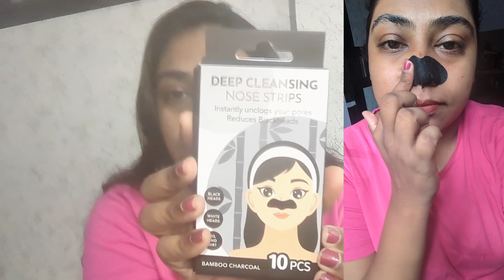AMAZON PRIME DAY SALE 20-21 JULY | SKINCARE GEMS that actually works | Dresses 400 | Sneha Kothapudi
Amazon Prime Day Sale is live from 20 - 21st July🤩 🛍️
Get 50%-80% on 1500+ top brands and Same Day delivery on over 4 Lakh+ styles!

Buying Links :

1.  Vaseline Cocoa Glow Serum In Lotion, 400 ml | 100% Pure Cocoa & Shea Butter for Glowing & Soft Skin

2.  DOT & KEY Vitamin C + E Super Bright Sunscreen Spf 50|Water-Light,UVA/UVB & Blue Light Protection|For Even Toned & Glowing Skin|With Liquid Spf 50+++|No White Cast,|For All Skin Types|50G,Pack Of 1

3.  ZOUK Floral Printed Women's Handcrafted Vegan Leather Black Casual Mini Shoulder Bag

4.  Park Avenue Premium Men’s Soaps for Bath – Pure Luxury | 125g (Pack of 4) | Enriched with Shea Butter & Coconut Oil | Grade 1 Soap | For All Skin Types

5.  Plum 10% Niacinamide Face Serum For Clear, Bright Skin | Fades Blemishes & Dark Spots | With Rice Water | Lightweight | Dermatologically Tested | All Skin Types | Women & Men | Fragrance-Free |...

6.  MINISO Nose Strips For Blackhead Whitehead Remover,Nose Pore Cleanser Strips,Deep Cleansing 10 PCS,Bamboo Charcoal

7.  Harpa Women's A-Line Dress (GR3360-NAVY_XL)

8.  JUNEBERRY® Marvel Captain America Printed Half Sleeve Knee Length T-Shirt for Women/Girls (Large) White

9.  Minimalist 2% Salicylic Acid Face Wash For Oily Skin | Sulphate free, Anti Acne Face Cleanser With LHA & Zinc For Acne or Pimples | For Women & Men | 100 ml

PREVIOUS AMAZON VIDEO LINKS -